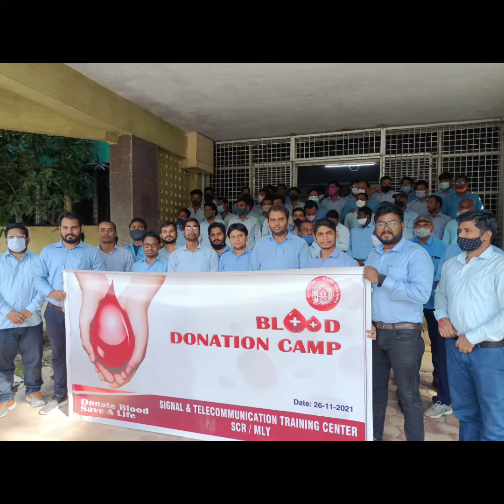STTC Training memories.